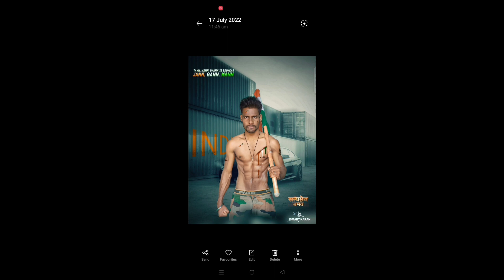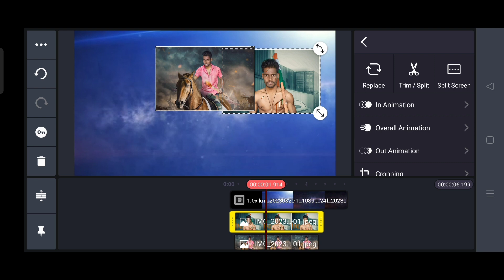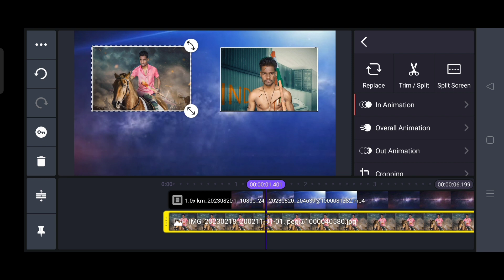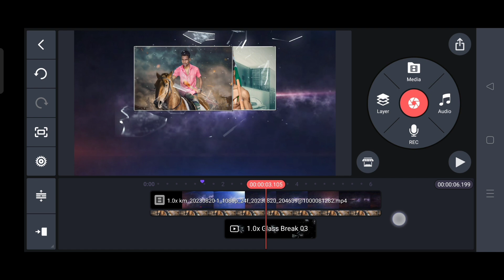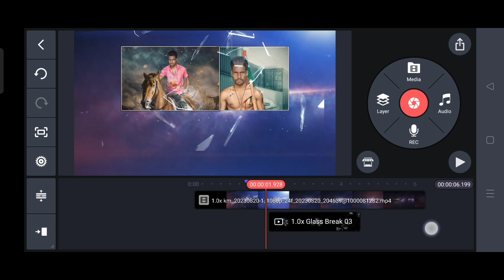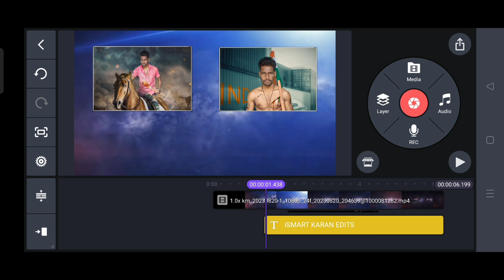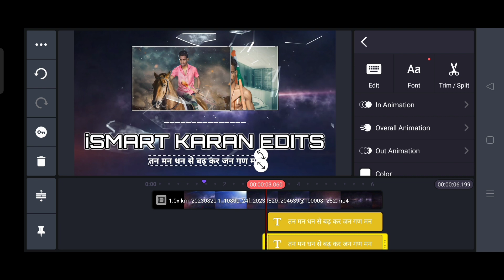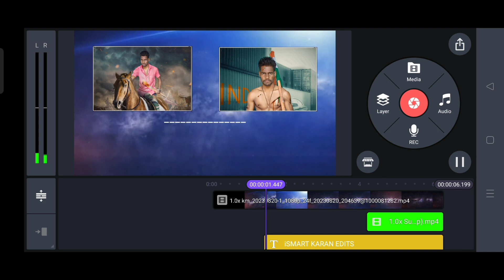How To Make Intro In Kinemaster || Kinemaster Me Intro Video Kaise Banaye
How To Make Intro In Kinemaster || Kinemaster Me Intro Video Kaise Banaye || ‎@ismartkaranedits

kinemaster intro
professional intro Tutoria
How do you make your own intro?
How do you make your own intro song?
How do I make an intro for my YouTube videos?
How do I make an intro on my phone?
intro template
how to make cinematic intro on android,how to make cinematic title animation in kinemaster
movie trailer animation in kinemaster
How to make cinematic intro in Kinemaster
how to make cinematic titles in kinemaster
how to make cinematic title in kinemaster
cinematic title like after effect in kinemaster
how to make intro on Android
how to make intro in kinemaster in hindi
How to Make Lightning Storm Effect intro in Kinemaster in Hindi
editing slow fast motion in kinemaster
how to make intro in kinemaster
name intro tutorial using kinemaster
clean and minimal intro in after effects
how to make thunder intro in kinemaster
lightning intro in alight motion
lightning vortex intro in kinemaster
how to make minimal intro in kinemaster
kinemaster edit video for youtube
how to make an intro for youtube
how to make intros for youtube video
how to make intro for YouTube videos
how to make lighting strike intro in kinemaster
how to make Lightning Storm Effect intro on Androidhow to make intro in kinemaster in hindi
how to make minimal intro
kinemaster cinematic title like after effect
How to make cinematic title Animation in Kinemasterlkinemaster cinematic editing
cinematic titles in kinemaster
avengers title Animation in Kinemaster
cinematic title kinemaster
Kinemaster motion graphic
cinematic title in android
cinematic text effect in kinemaster

"If any question or suggestion, you can comment us or you can massage on Instagram"